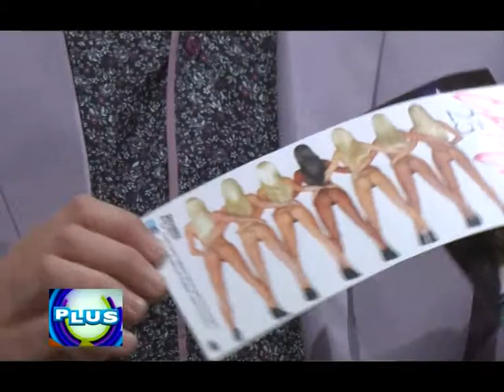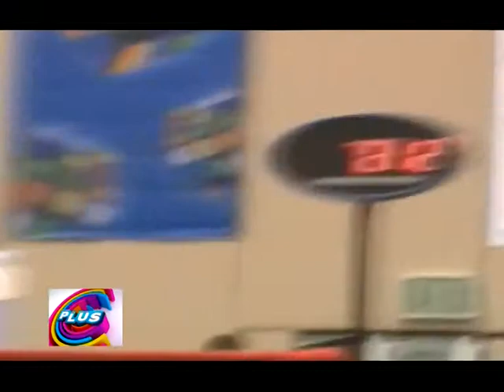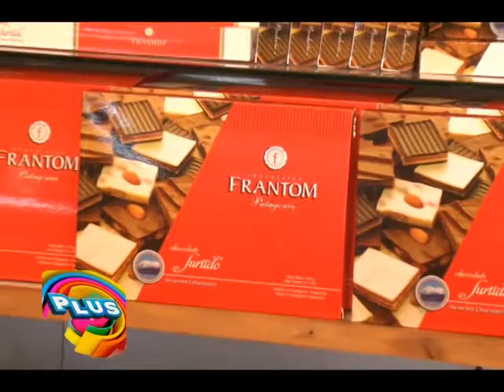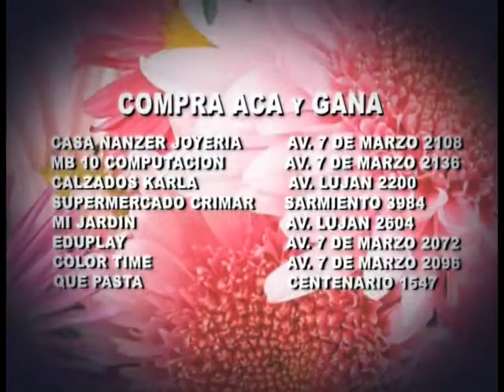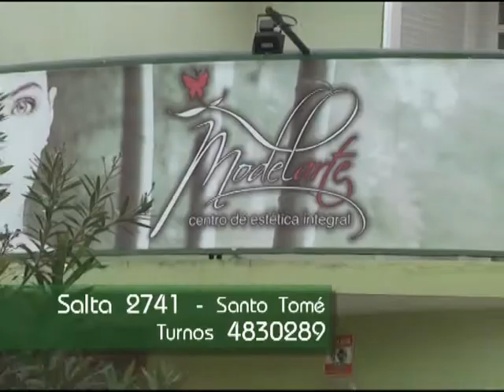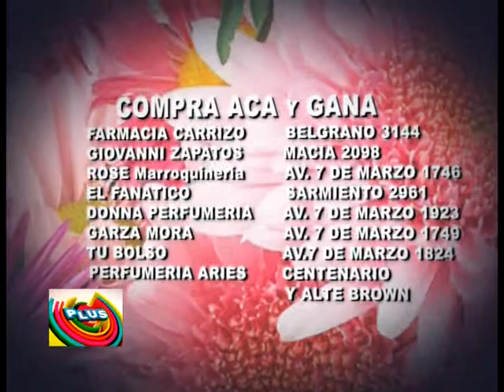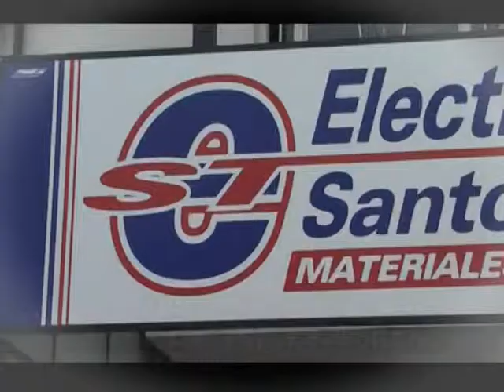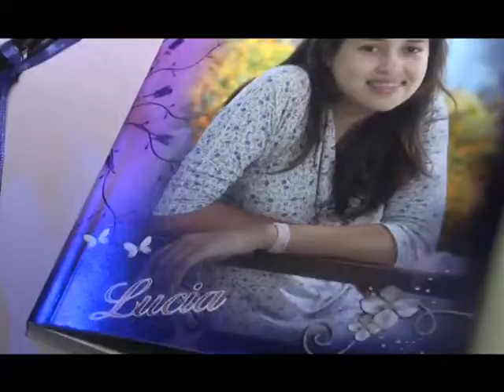01 PLUStv 273 28092013 Parte 1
PLUStv 273 Primera Parte. La Vegas y mucho mas.